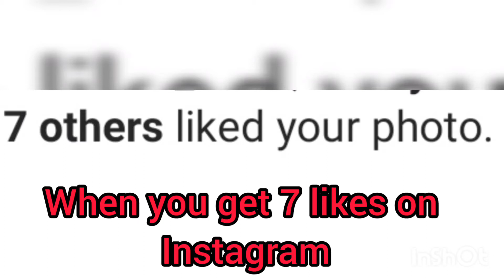When someone likes your post in Instagram.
literally 💁😂

Video song : I can not believe my eyes.

The song is great 😭